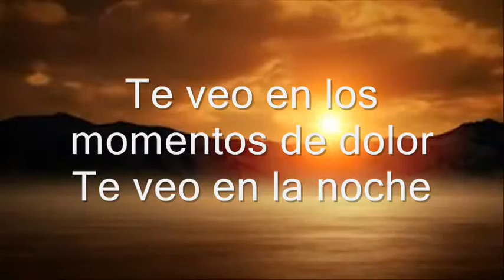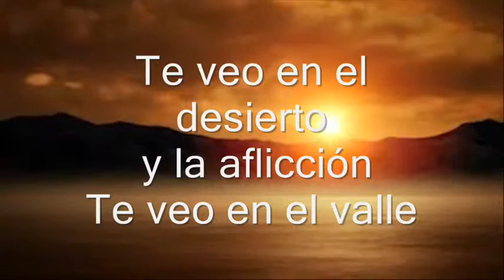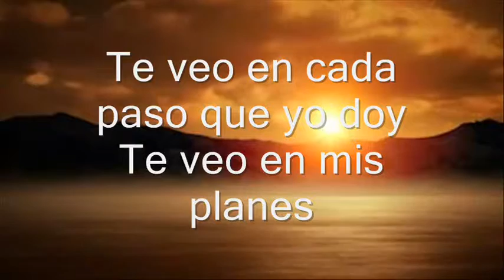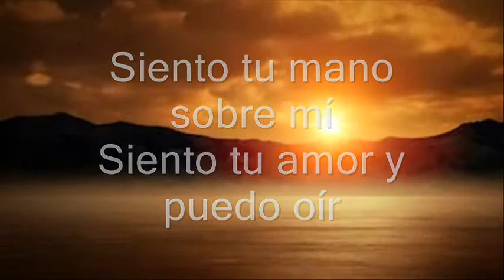Te veo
Letra Oficial:
Te veo en los momentos de dolor
te veo en la noche
cuando en la vida se apaga el sol
te veo en la luz
Te veo en la sonrisa y el amor
te veo en mis sueños
veo tu mano guiándome
siempre estas Tú

Coro:
Siento Tu abrazo, Tu expresión
eres tan fiel y no hay razón
que me haga dudar de tu corazón.
Siento Tu mano sobre mí
siento Tu amor y puedo oír tus palabras y Tu voz
siempre eres fiel

Te veo en el desierto y la aflicción
te veo en el valle
veo tu mano tapando el sol, cubriéndome
Te veo en cada paso que yo doy
te veo en mis planes
siempre eres fiel

Coro:
siempre eres fiel

Música en este vídeo
Más información
Escucha música sin anuncios con YouTube Premium
Canción
Vai dar tudo certo
Artista
Zezé Di Camargo & Luciano
Álbum
SME (en nombre de Columbia); UNIAO BRASILEIRA DE EDITORAS DE MUSICA - UBEM, LatinAutor y 3 sociedades de derechos musicales